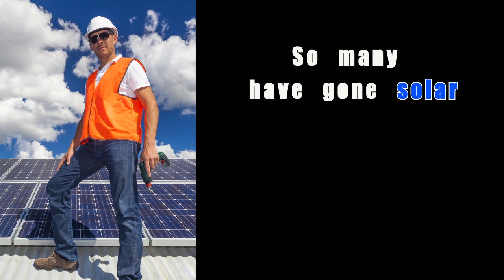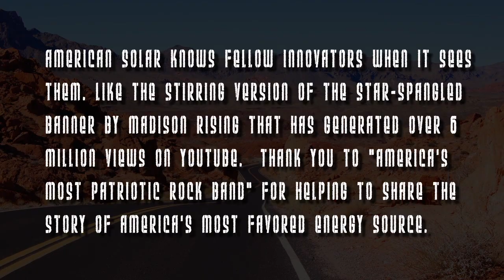Nevada Brave Nevada Right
Every day Nevada is going to work. Building an industry. And turning the state into a national leader. 3,500 jobs created in 2014.
Because thousands of Nevada homeowners wanted to go solar. So many have gone solar. That the state is about to hit the goal set in 2013. But that goal is also a ceiling on our progress. There’s no reason to stop now.  Let’s set the bar higher. Let’s lift the cap on solar jobs.So that more Nevadans can build careers. Serving their communities.Lift the cap on solar jobs.So our solar will still be there.